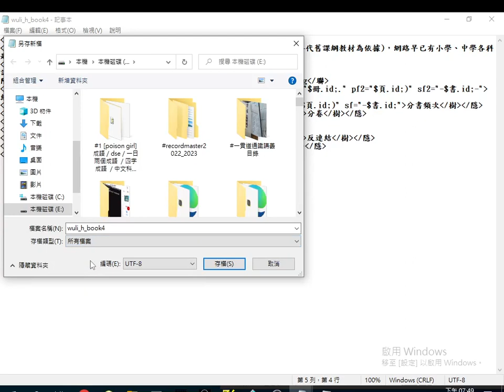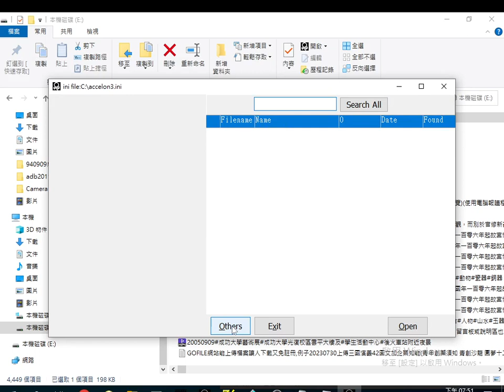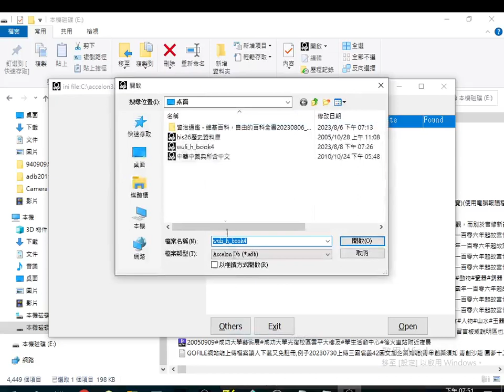2023 08 08高二物理題庫(舊課綱)操作資料庫製作(無法正常開啟#adb型資料庫 ，原因未明(可能是不同電腦的記事本程式編碼不同造成))